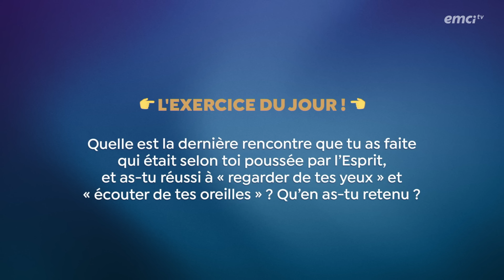L'Esprit qui te pousse à faire cette rencontre - Prières inspirées - Jérémy Sourdril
Dans le parcours de notre vie, il y a des rencontres déterminantes que nous ne devons pas manquer. Comment les discerner et être intentionnel(le) pour agir avec pertinence ? Parlons-en dans cet épisode et prions avec Jérémy pour disposer notre cœur aux rencontres vers lesquelles le Seigneur nous conduit !

© Émission produite par EMCI TV — L'Esprit qui te pousse à faire cette rencontre - Prières inspirées - Jérémy Sourdril - Source